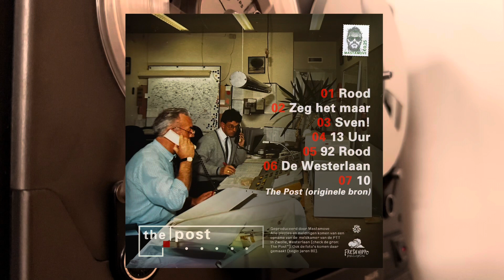Mastamove - The Post (Album)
THE POST!

Tracks:

0:00 Rood
3:08 Zeg het maar
5:21 Sven
7:54 13 Uur
9:40 92 Rood
11:31 De Westerlaan
14:58 10

Ik ontdekte oude bandopnames van mijn vader van de meldkamer van PTT POST (Westerlaan, Zwolle) uit het begin van de jaren 80. Het zijn vooral bliepjes en kraakjes met korte berichtjes, maar het leek me toch leuk om daar nummers van te maken. De "bij de volgende toon is het..." komt ook van de band.

In deze video zie je de gebruikte Philips N4420 bandrecorder incl de gebruikte reel (alle gesprekken werden op de laagste snelheid opgenomen).

Tevens foto’s uit die tijd. Mocht iemand nog meer foto’s hebben, laat het me weten 🙏

I discovered my father's old tape recordings from the PTT POST control room (Westerlaan, Zwolle) from the early 1980s. They are mainly bleeps and crackles with short messages, but I thought it would be fun to make songs from them. The "at the next note it is..." also comes from the band.

In this video you see the used Philips N4420 tape recorder including the reel used (all conversations were recorded at the lowest speed).

Also photos from that time. If anyone has any more photos, please let me know  🙏